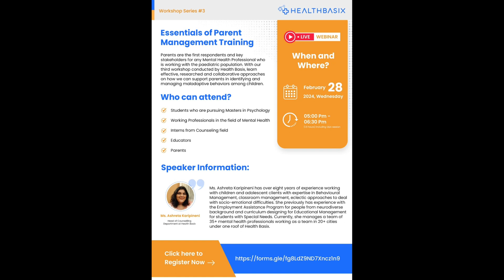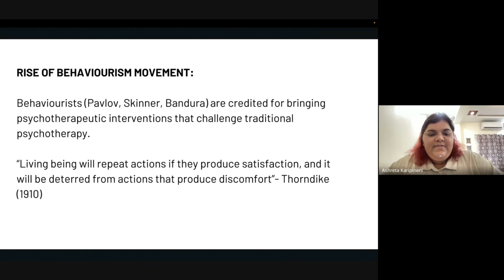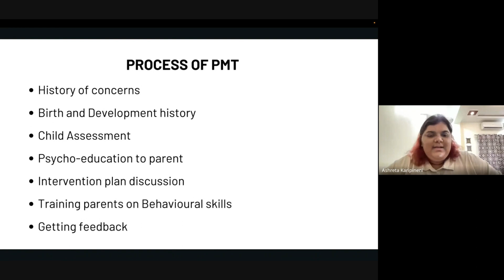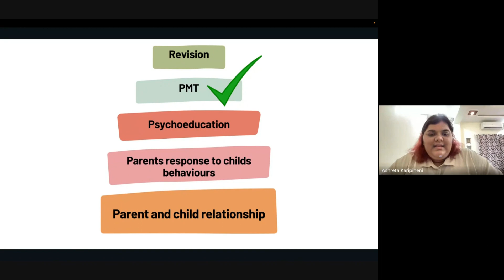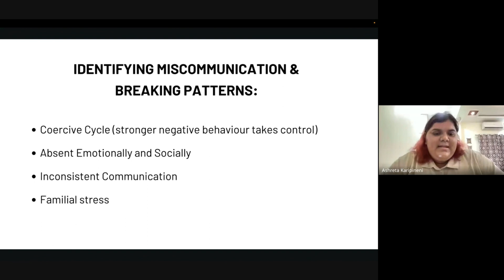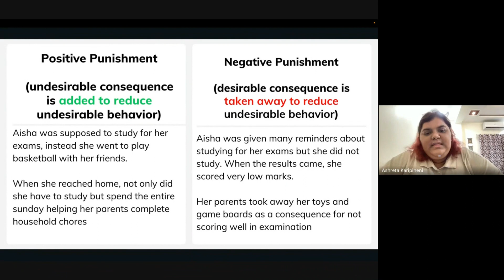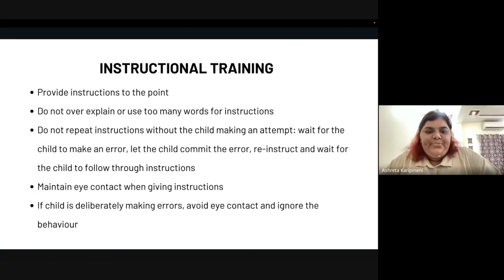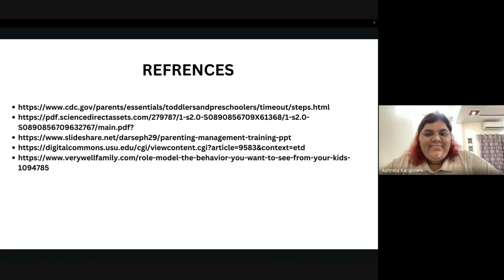Workshop series #3 | Essentials of Parent Management Training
Parents are the first respondents and key stakeholders for any Mental Health Professional who is working with the paediatric population. With our third workshop from Health Basix Workshop series, learn effective, researched and collaborative approaches on how we can support parents in identifying and managing maladaptive behaviours among children.